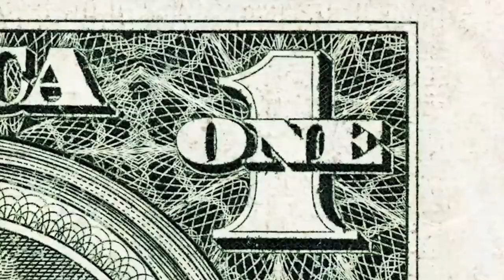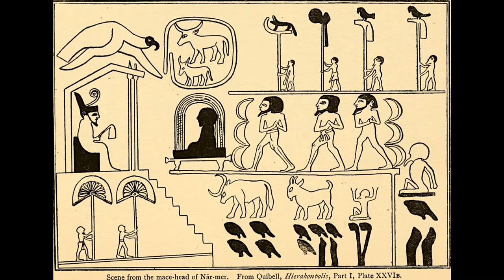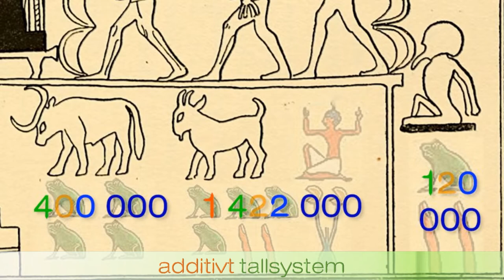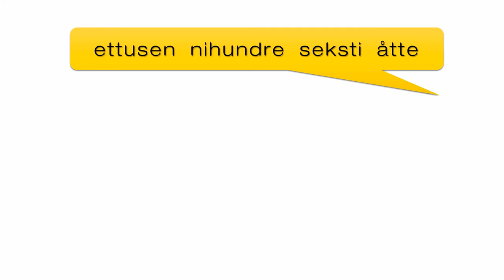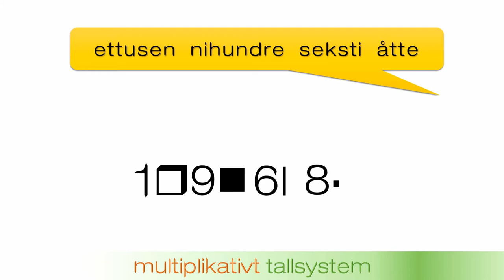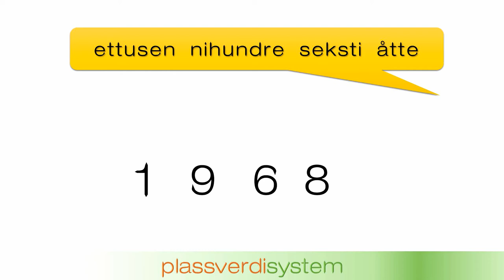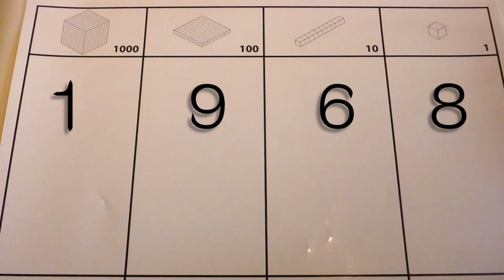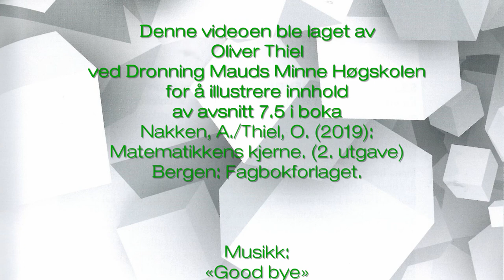7.5 Tallsystem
7.5 TALLSYSTEM

Dette er en video om tallsystemet og ble laget av Oliver Thiel ved Dronning Mauds Minne Høgskolen for å illustrere innhold av avsnitt 7.5 i boka Nakken, A./Thiel, O. (2019): Matematikkens kjerne. (2. utg.) Bergen: Fagbokforlaget.
Mer informasjon om boka finner du under
Musikk i videoen: «Good bye 0Q_13p2» av Achim Behrens (Setuniman) nedlastet fra

Videoen inneholder sitater fra andre videoer
Why We Might Use Different Numbers in the Future

Ancient Monuments of Egypt in 4K Ultra HD

og
What Did Ancient Rome Look Like? (Cinematic Animation)